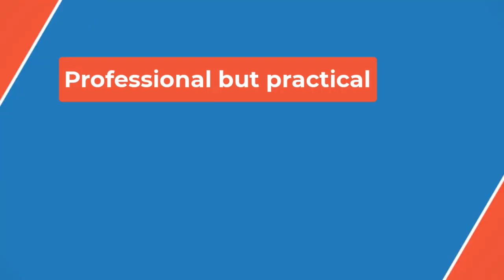🔴What Do Steve Harvey And Dwayne Johnson Have In Common? Family Feud Contestant Leaves Host Speechl✔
🔴What Do Steve Harvey And Dwayne Johnson Have In Common? Family Feud Contestant Leaves Host Speechless With Downright Baffling Answer✔

In an episode pitting the Brown family against the Williams clan, second-in-line hopefuls Kristen and Olga faced off at the podium with Harvey, who doesn’t look at all as if he’s ready to question everything about his own existence in the next 90 seconds. And the eventual confusion is even more amusing considering Kristen’s answer sparked a most ideal reaction, where the host is genuinely amused by a guess without being judgmental about it. As it went:

And hey, for as amusing as the possibly basic guess was, it was absolutely on the board in the 3 spot with 12 people. But then along came Olga...

Surely, there are times in Family Feud where it's a great idea to offer an answer that's the exact opposite of whatever was said just before. But when specifically referring to two extremely popular celebrities' shared race, it's probably always best to just sidestep the polar opposite route and go with something a bit more obvious and legitimately applicable. But instead of taking that wise route, Olga said:

You're white?